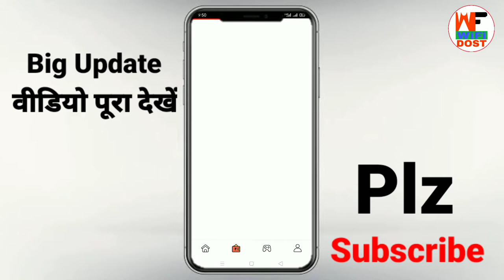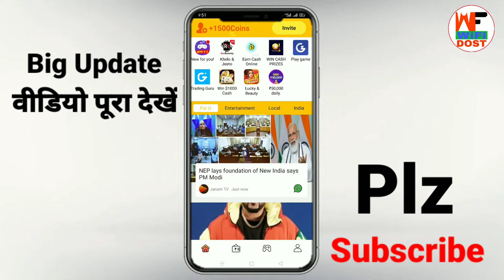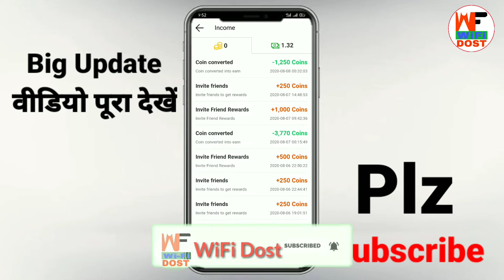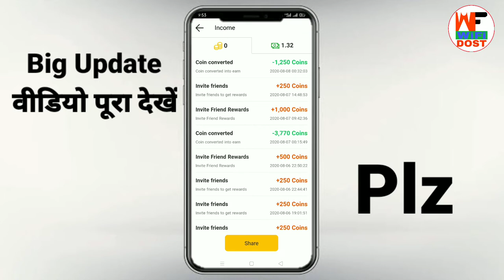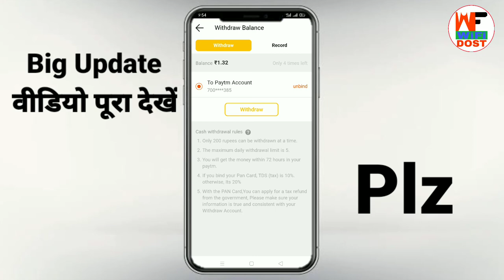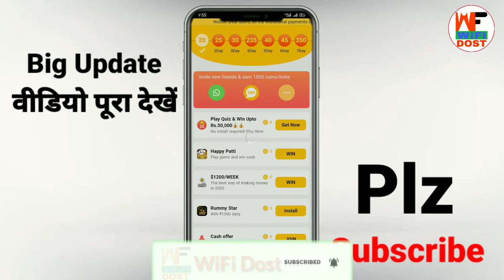earn money pro app se paise kaise kamaye | earn money pro invite code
Refer Code - 0DV86C

🔴 My Use 🔴